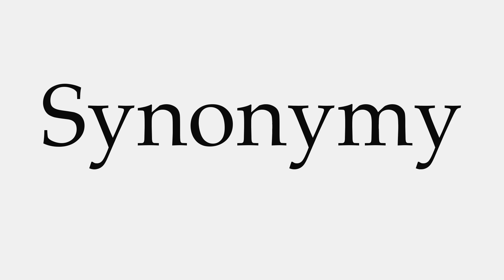How to Pronounce Synonymy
This video shows you how to pronounce Synonymy